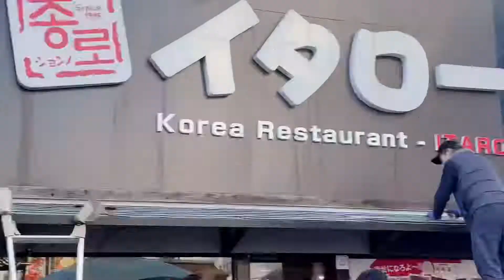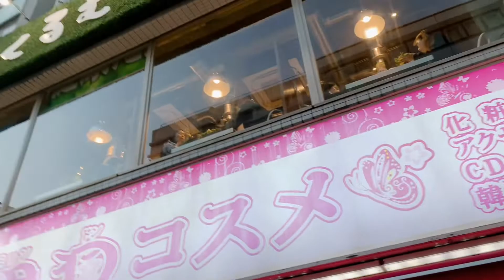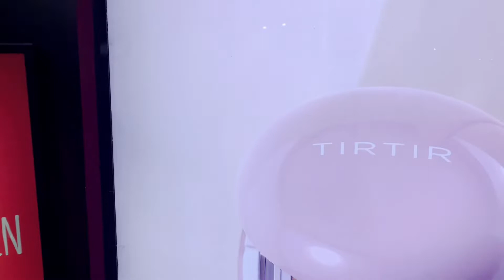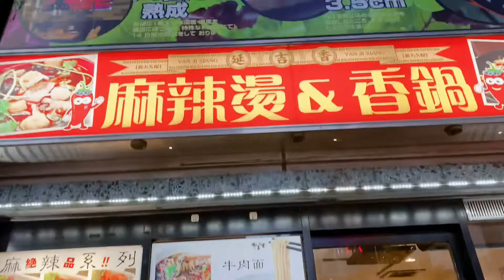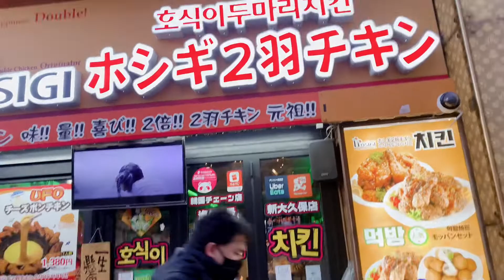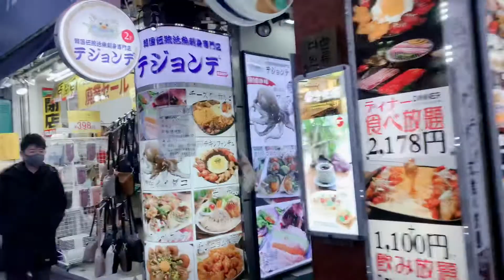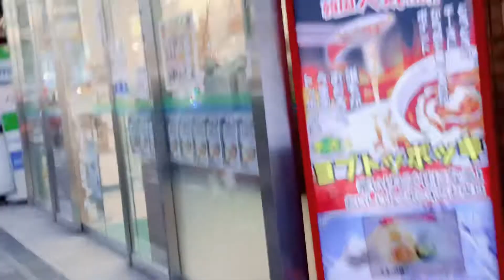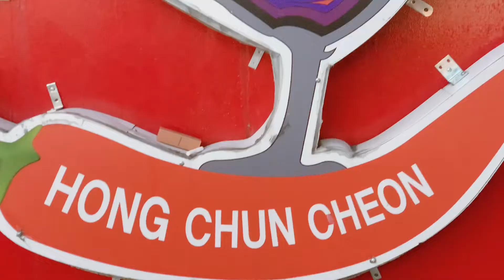Korea Town In Tokyo | SHIN-OKUBO| Street Food + Korean Skincare Products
This street in Tokyo is filled with Korean food stalls and Korean makeup/Skincare Stores

Hi My name is Princess Minatei. I’m a Nigerian currently living in Japan,through this platform I share my experiences as a  foreigner living in Tokyo.

Wish you a happy day and a happy life 💝
With love
Princess.